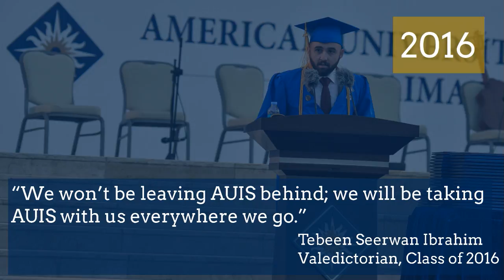Commencement at AUIS: 2012 - 16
AUIS will host the sixth annual commencement exercises on May 24, 2017. Here's a quick look at the graduation ceremonies at AUIS since 2012.

Background music: Pomp and Circumstance March No. 1 - Sir Edward Elgar